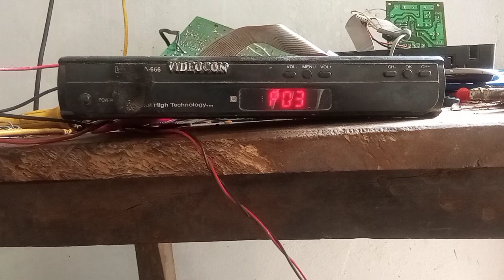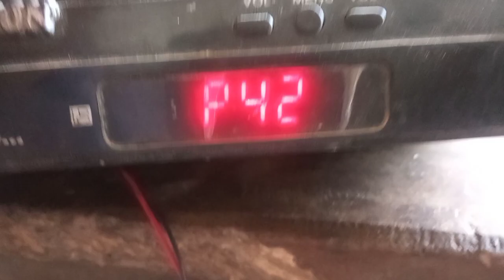Old DTH Box Retroration, Kabad se Lakar bana diya Mpeg2 Box ko, कबाड़ से उठा कर बना दिया बॉक्स को,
purane box ko kaise banaye,
dth box retroration,
Dd free dish box retroration,
dth box retroration,
Retroration dd free dish set top box,